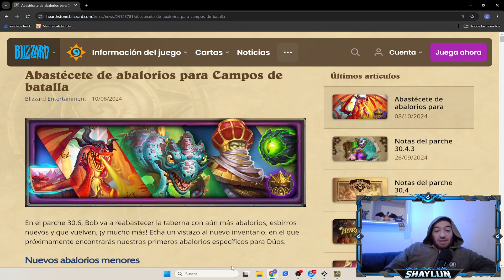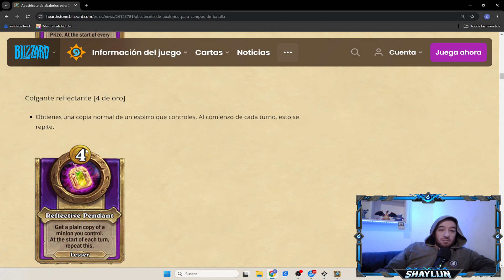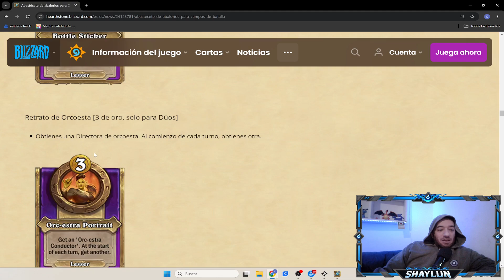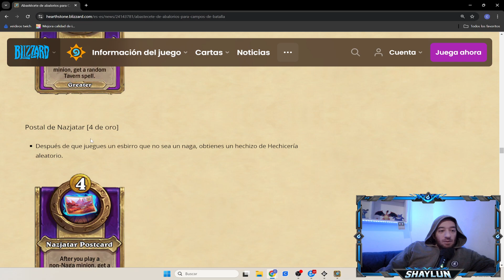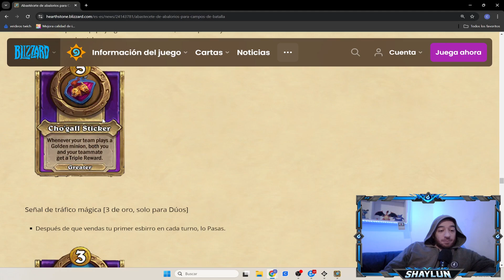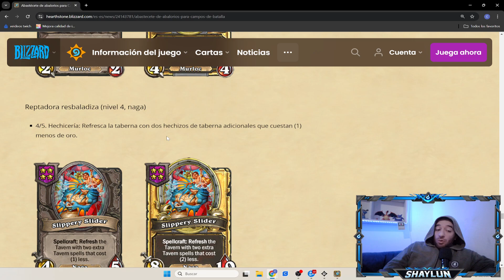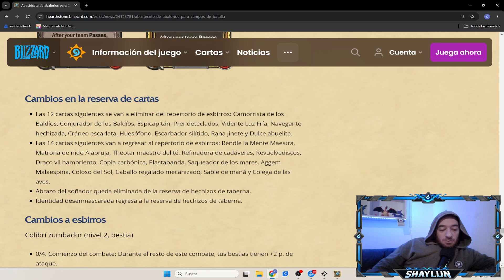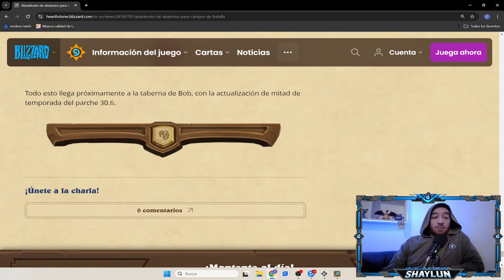Nuevo Parche! Hearthstone campos de batalla battlegrounds en español